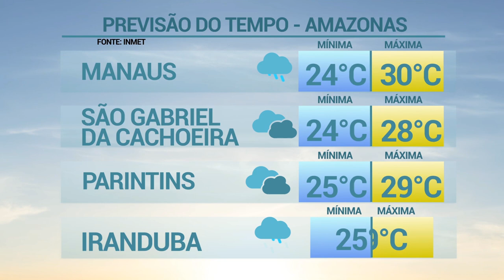6 Horas Notícias – 01 02 2019 02º Bloco